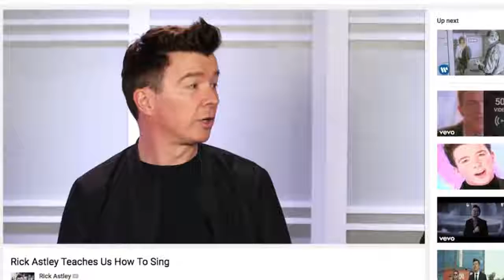Risk Astley Teaches Us How to Sing